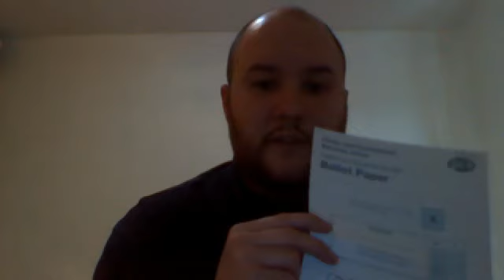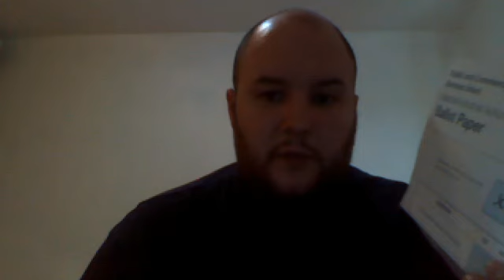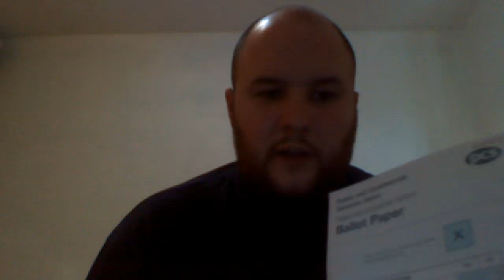Why I voted yes/yes for the alternative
This should have been a video showing me voting, but my Dad rang half way through!

Here I explain why I've voted YES to take strike action and YES to take action short of strike.

The legislation that compels us to ballot for action by post is designed to separate us from our colleagues when voting, and make us feel small and alone, unable to effect change.  If you're not sure about how to vote, talk to your colleagues about the issues as they affect you, and hear how strongly they feel.

There is an alternative, there is a better way - voting yes/yes tells the government that you will not tolerate attack after attack, but that you will stand up for yourself, your colleagues and for a fairer society.